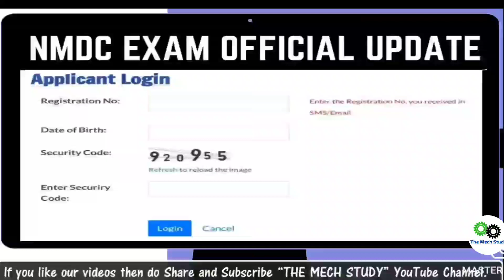NMDC JE Exam Date & Admit Card are Released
Discussed in this video:
✔  NMDC Exam Admit Card Official Update

➤Mechanical Engineering Handbook (MADE EASY)
➤GATE PYQ (MADE EASY)
➤ESE Preliminary Exam PYQ (Vol-1)
➤SSC JE PYQ